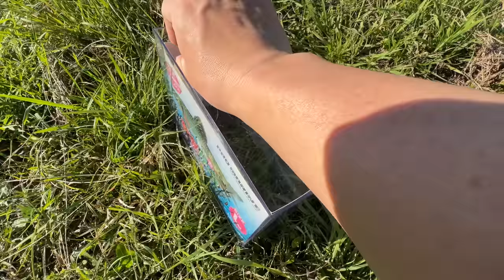ガサガサで冬眠明けのカエルを捕獲したよ！魚、ドジョウ、水生昆虫。